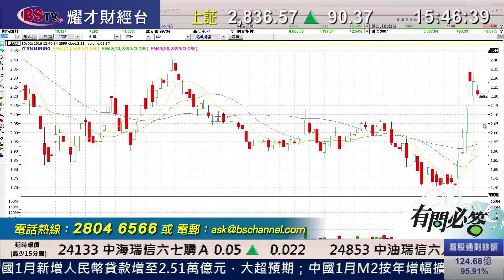耀才財經台 有問必答 李岸杰 黃偉豪－有問必答：2899、0883、0386